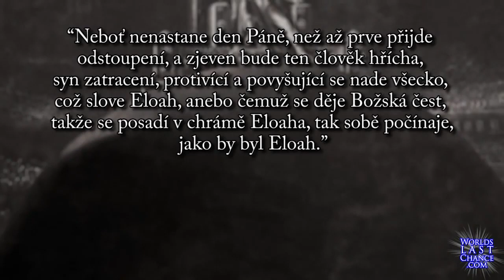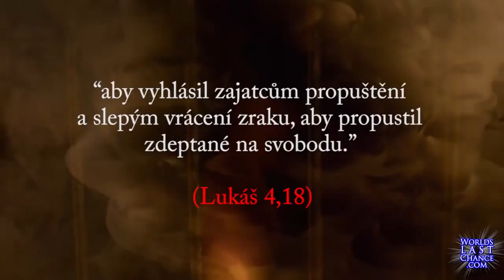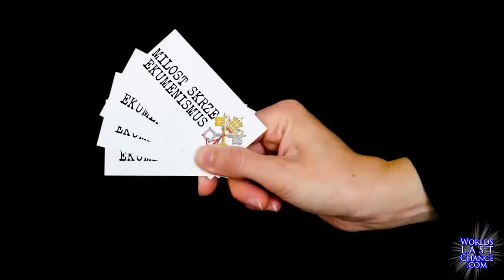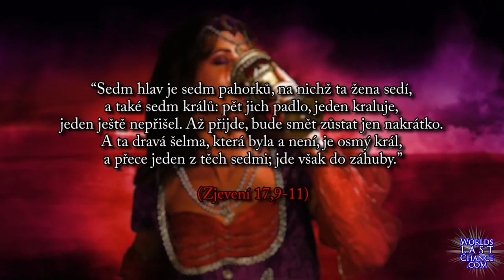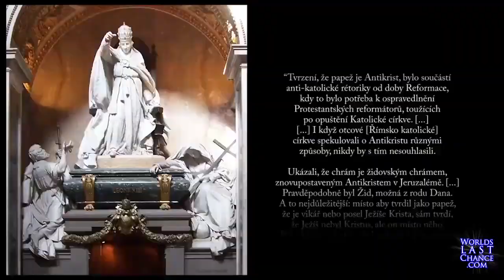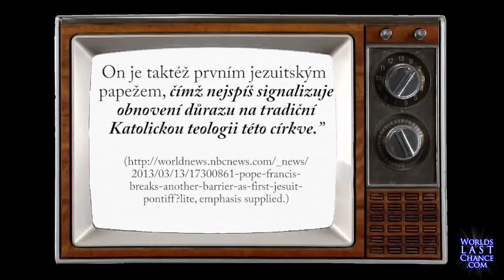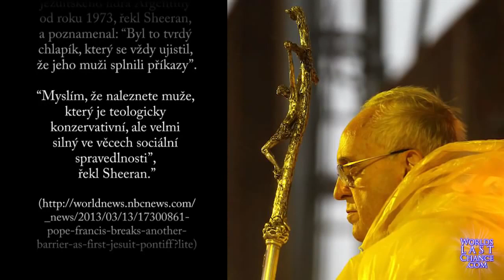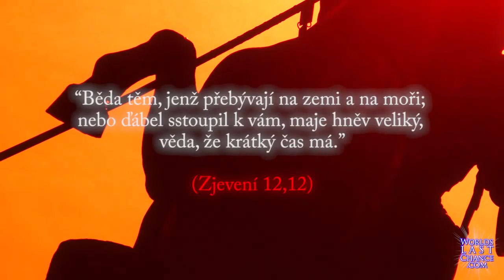ANTIKRIST IDENTIFIKOVÁN [cz titulky].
ZNAMENÍ ANTIKRISTA A DOBY KONCE PODLE BIBLE. :
"Ohledně příchodu našeho Pána Ježíše Krista a našeho shromáždění k němu vás tedy prosíme, bratři, abyste se nenechali snadno vyvést z míry ani lekat, ať už duchem, slovem nebo dopisem (údajně od nás), jako by již nastal Kristův den.  Nenechte se od nikoho žádným způsobem oklamat. [Ten den] totiž nenastane, dokud napřed nepřijde odpadnutí a nebude zjeven ten člověk hříchu, ten syn zatracení, který se staví na odpor a povyšuje se nade všechno, čemu se říká Bůh a co se uctívá, takže se posadí v Božím chrámu jako Bůh a bude se vydávat za Boha."
(2. Tesalonickým 2:1-4)

"Takto pravil: Ta čtvrtá šelma bude čtvrté království na zemi, které se bude ode všech těch království odlišovat, požere celou zemi, podupe ji a bude ji drtit. A těch deset rohů, to deset králů povstane z toho království a po nich povstane jiný, jenž se od předešlých bude lišit a tři krále pokoří. Bude pronášet slova proti Nejvyššímu a svatým Nejvyššího nedá pokoj. Bude také uvažovat, že změní doby a právo, a budou mu do ruky vydány až do času a časů a půl času."
(Daniel 7:23‭-‬25)

"Dejte pozor, aby vás nikdo nesvedl. Mnozí totiž přijdou pod mým jménem a budou říkat: 'Já jsem Kristus' a svedou mnohé. Budete pak slýchat války a zprávy o válkách. Hleďte, abyste se nestrachovali, protože se to všechno musí stát...  povstane mnoho falešných proroků a svedou mnohé. A protože se rozmnoží nepravost, láska mnohých vychladne... když uvidíte 'ohavnost zpustošení', o níž mluvil prorok Daniel, jak stojí na svatém místě. Kdo čte ať rozumí"
(Matouš 24:4-15)

AUTOR VIDEA : World's Last Chance
Kanál : Ježíš Přichází